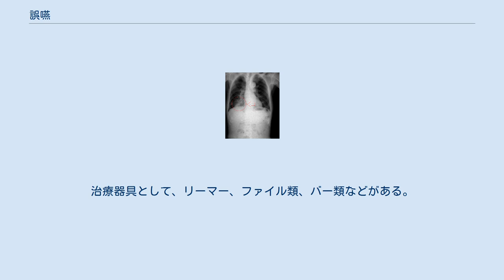誤嚥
誤嚥（ごえん）とは、食べ物や異物を気管内に飲み込んでしまうこと。
異物を消化管内に飲み込んでしまうことを含める事もあるが、その場合は誤飲として区別することもある。
 誤嚥性肺炎（右側下葉） 窒息死することがあり、適切な方法ですみやかに除去する必要がある。
喉周辺の筋肉や嚥下中枢（延髄）の機能が衰えた高齢者による事故が多く、後に誤嚥性肺炎を招くこともある。
日本では今後、高齢化が進むことから、嚥下しやすい機能性食品（病院食と普通食の間を埋める位置づけの食品）の開発が進められている。
また声門部に於ける局所的な神経支配の障害、物理的な閉鎖障害により閉鎖不全がおこり、誤嚥が起こることがある。
 また、若年者や中高年者であっても認識外の高温（気候や個人の嚥下能力にもよるがおおよそ40〜42℃以上）および低温（気候や個人の嚥下能力にもよるがおおよそ12〜13℃以下）のお湯および冷水あるいは含嗽薬・洗口液（口内洗浄剤）で含嗽をする時、または同様に高温および低温のお湯および冷水あるいは飲料を服用する時にも気管が自律神経系のフィードバックにより無意識下で収縮し一時的に喘息と似た状態となり、少量の水やそれら液体が気管に取り込まれ誤嚥が引き起こされる場合がある。
とくに、意識低下時や水場では溺水や溺死も引き起こす要因となるので要注意である。
 ほかにも、年齢層に限らず嘔吐物を誤って吸引し誤嚥するケースもある。
この場合も上記の食物誤嚥同様、誤嚥性肺炎を引き起こす原因になるので注意が必要である。
 誤嚥の特別な例として歯科治療の途中で器具材料を誤って取り落とし、気管内あるいは消化管内に飲み込ませた場合にもこの語を使う。
特に高齢者で嘔吐反射が低下した患者の治療の時に注意が必要である。
誤嚥を起こした材料として、試適時のインレー、クラウン、ブリッヂ、義歯など。
治療器具として、リーマー、ファイル類、バー類などがある。
特にリーマー、ファイル類の誤嚥の防止には、ラバーダム防湿法が必須である。